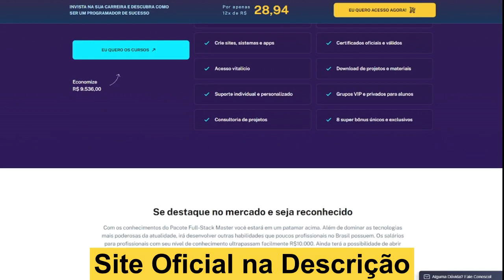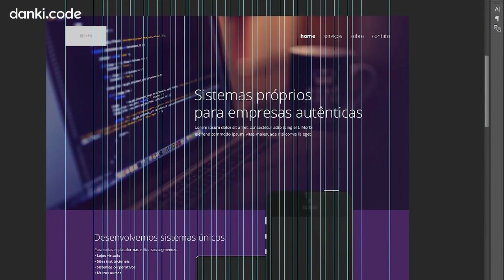Pacote Full Stack - (COMPLETO) - Pacote FullStack - Curso Full Stack Danki Code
Aprenda a ser um programador mais do que completo
Com as habilidades que você irá GANHAR, é possível FATURAR de R$8.000 ATÉ R$100.000 POR MÊS através das tecnologias, aulas e projetos práticos que serão ensinados!

Se destaque no mercado e seja reconhecido
Com os conhecimentos do Pacote Full-Stack Master você estará em um patamar acima. Além de dominar as tecnologias mais poderosas da atualidade, irá desenvolver outras habilidades que poucos profissionais no Brasil possuem. Os salários para profissionais com seu nível de conhecimento ultrapassam facilmente R$10.000. Ainda terá a possibilidade de abrir sua própria agência ou empresa. Você será dono(a) do próprio tempo!

Risco ZERO para você!
Se em até 30 dias você não ficar satisfeito com o pacote full-stack, simplesmente nos mande um e-mail e iremos te reembolsar completamente! Sem enganação, sem meias palavras. É 100% do seu dinheiro de volta com apenas um e-mail. Essa é a prova do quanto nós acreditamos em nossos cursos e na transformação que ele gera. Estamos assumindo todo o risco por você!

Aprendizado e resultados garantidos!
Se em 2 meses, com os ensinamentos dos cursos e ter colocado tudo em prática, não conseguir desenvolver o que quiser, vamos realizar uma consultoria particular com você e vamos analisar o que está acontecendo de errado. E se mesmo assim não conseguir desenvolver o que deseja ou esperava com nossos cursos, vamos devolver todo seu dinheiro!

Perguntas frequentes
Ainda tem dúvidas? Vejas as perguntas que mais recebemos e não perca tempo!

Posso começar mesmo sem nenhum conhecimento?
Com certeza! O curso foi feito mesmo para aqueles que nunca tiveram contato com programação. Você vai aprender do zero, tudo que precisa para dominar todas as tecnologias web.

Como posso acessar o curso?
Assim que a sua compra for confirmada, você receberá por e-mail todas as instruções, junto com seu login e senha para entrar na nossa plataforma.

Qual a garantia do curso?
Você tem garantia de até 30 dias. Dessa forma, se por algum motivo quiser o seu dinheiro de volta, devolvemos tudo. Pedimos apenas o motivo do reembolso para que possamos melhorar nossos serviços.

As gravações estão finalizadas?
Não. Novas aulas,módulos e projetos são adicionados constantemente sem nenhum custo adicional. Você paga apenas uma vez e continua recebendo novos conteúdos.

Há alguma garantia de obtenção de lucros?
Não. O papel da Danki Code é dar para você um arsenal completo de conhecimento para se tornar um verdadeiro profissional da área. Os resultados e retorno dependem apenas de você e o seu comprometimento.

Qual horário do suporte?
O suporte está disponível 24h/dia, de segunda a domingo.

Posso acessar o curso de qualquer lugar?
Sim! A plataforma de ensino a distância da Danki é compátivel com todos os dispositivos: Celular, Tablet, Notebook, Desktop etc. Além disso, também é Cross-Browser ou seja, compátivel com todos os navegadores.

O curso tem uma duração limite?
Não. A partir do momento que você recebe acesso ao curso você tem acesso vitalício. Ou seja, nunca vai expirar e você pode acessar a hora que quiser.

Este curso é realmente completo?
Sim, a idéia principal do Pacote Full-Stack é você dominar absolutamente todas as tecnologias web existentes. 🙂

Eu preciso investir em mais alguma alguma coisa após adquirir o curso?
Não, ao adquirir o curso você tem tudo que precisa para iniciar seus estudos. Todas as ferramentas que utilizamos são grátis.